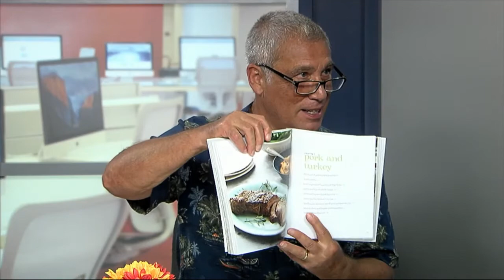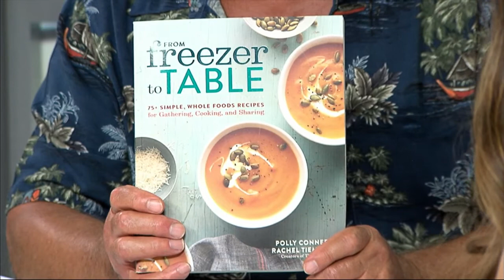Paul Pepper: Jane Whitesides, "MSS Youth Auditions" & Authors of "From Freezer to Table"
Today Paul Pepper and JANE WHITESIDES talk about the upcoming auditions for the Missouri Symphony Society's two youth orchestras. Children in grades 3-12 are welcome to join. Watch for details! At [3:55] self-declared "freezer cooking evangelists"/bloggers/co-authors, RACHEL TIEMEYER and POLLY CONNER, tell us about their new book, "From Freezer to Table." It contains over 75 recipes for that family on-the-go who doesn't want to eat out all the time, but also doesn't have time to prepare healthy meals every night! August 23, 2017